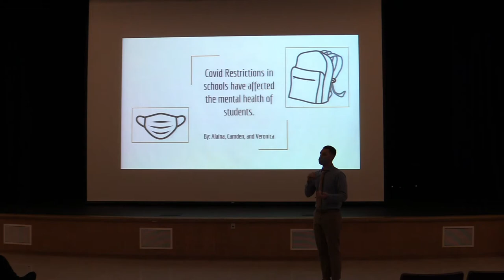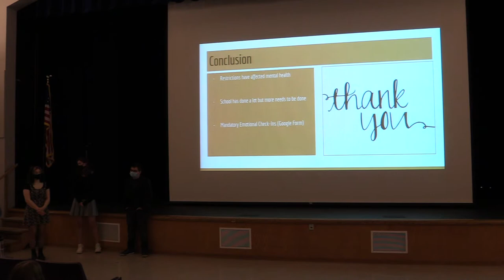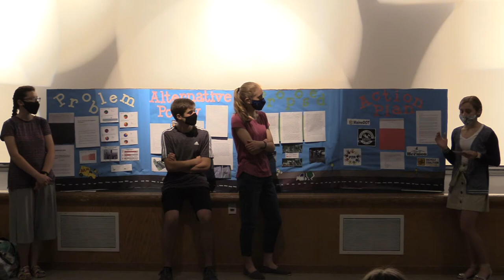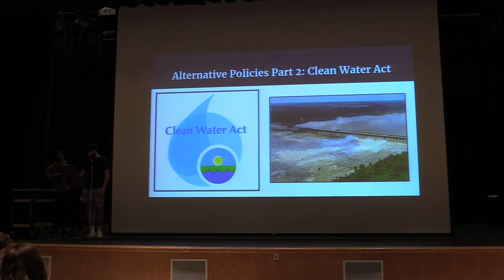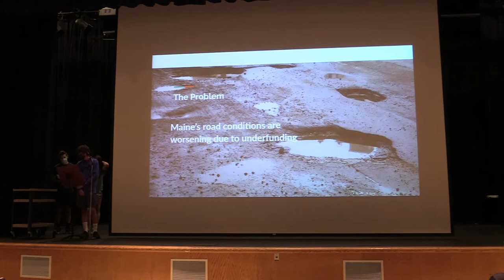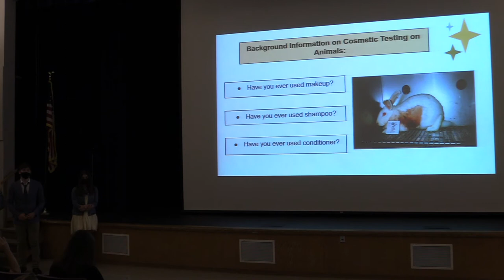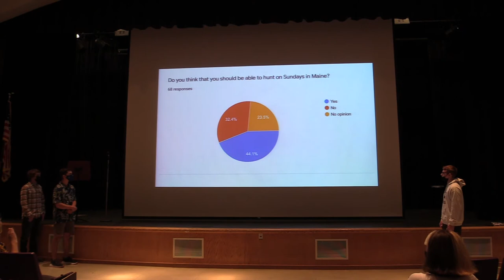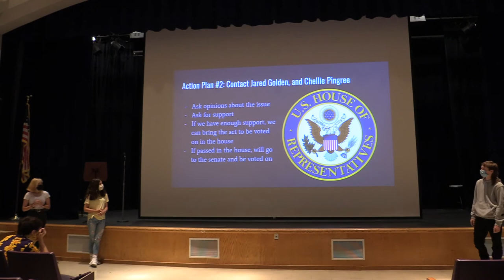2021 Social Studies Expo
This video includes the Making History Performances and Project Citizen Presentations for Mr. Hargrove, Mr. Petersen and Mr.Adams from the Hermon High School Social Studies Dept.